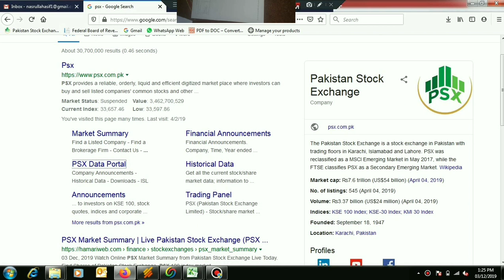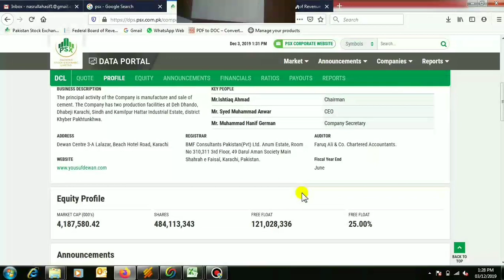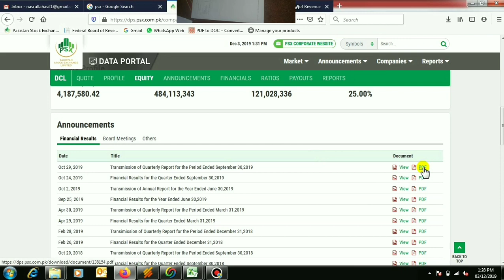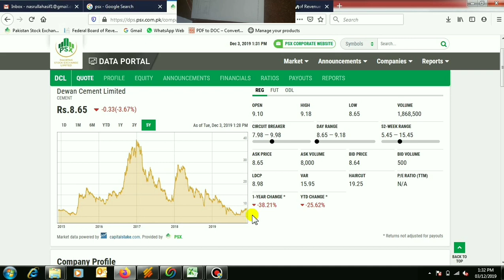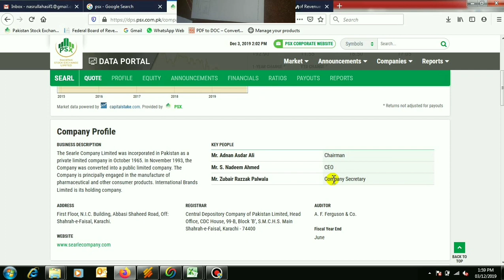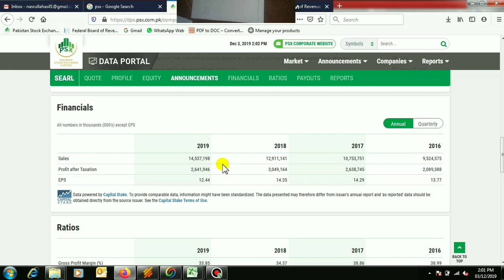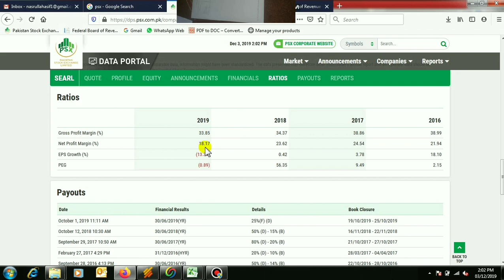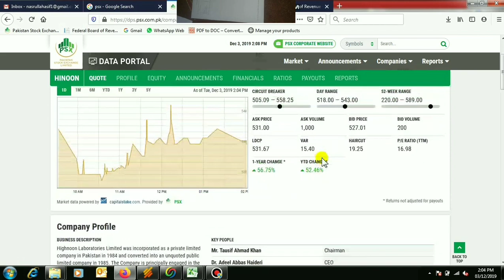How to find best shares in stock market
In this video i have explained practically  so every person even having no Accounting background or qualification can easily make decision regarding buying of shares in stock market.

With this simple research you are able to save your heard earned money in this highly risky investment. your chances of healthy return are increased. Nothing is predictable in stock exchange so please start investment after doing some research. You may watch may other videos for help.

Thanks
Muhammad Nasrullah
Garden Town
Lahore.